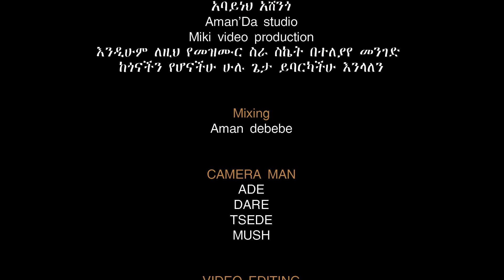ርኆቦት መዘምራን ሀዲያ ጊምቢቹ መካነኢየሱስ ቤተክርስቲያን/ኢትዮጵያ